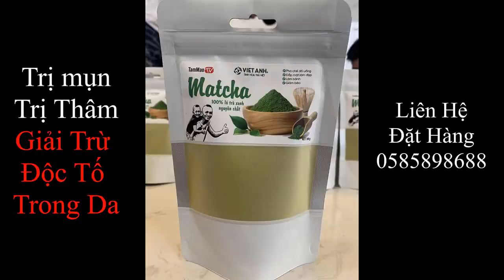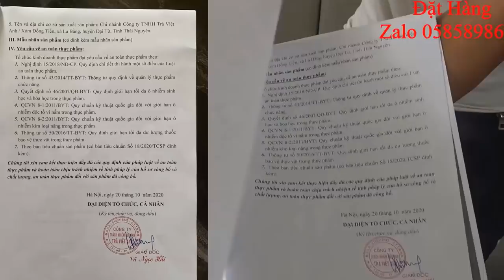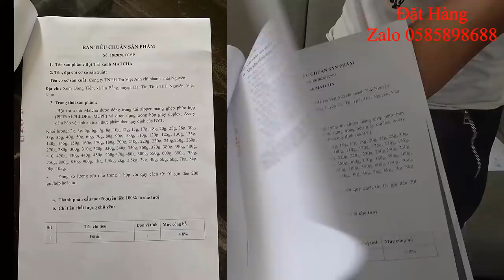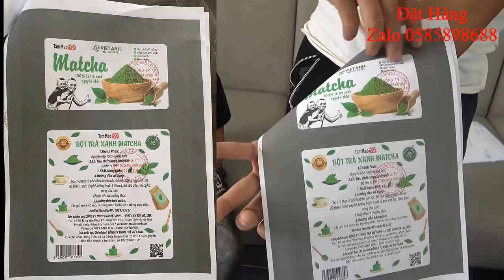Cánh Thần Điêu Nướng Siêu Cay | Sưởi Ấm Ngày Giá Rét Cùng Tam Mao TV